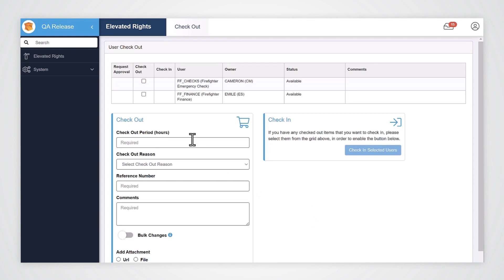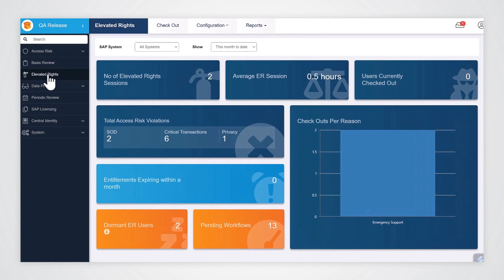Elevated Rights Manager | 製品デモ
Music used in this video:

Item ID: 5RAFLCW
Author Username: AudioChoice